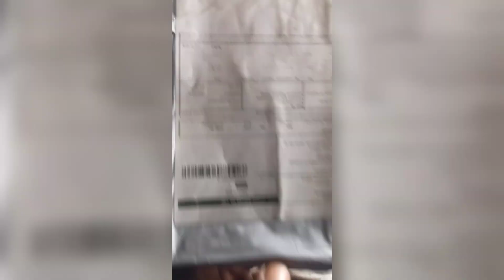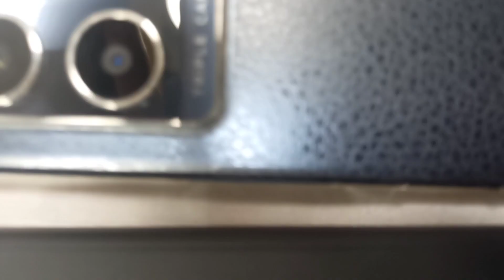Vivo t1 5g mobile cover unboxing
Hello friends 😊
Aaj ki video me m aapko vivo t1 5g mobile cover ki unboxing dikhau ga to friends video ko last tk watch kre.

Humne vivo t1 5g ka mobile cover meesho app se order kiya,
Unboxing,
Unboxing mobile cover,
Unboxing mobile cover for vivo t1 5g,